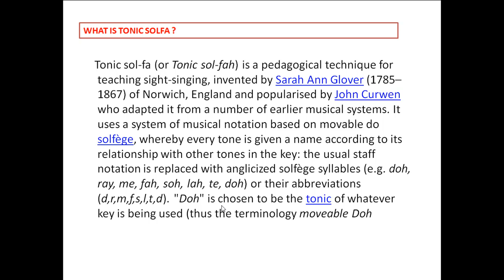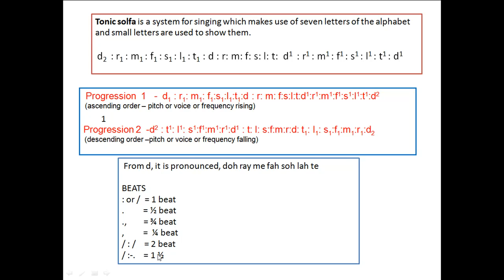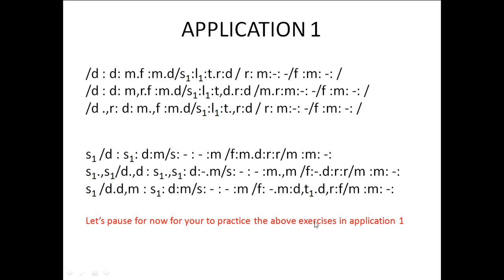Video on Tonic Solfa Overview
This video is a short tutorial on how to sing using tonic solfa. If you are a bit patient, you will derive maximum benefit from it.